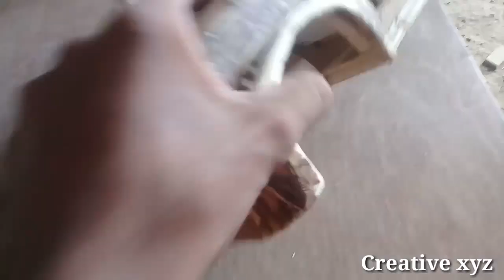How To Make a Mahindra Bolero With Plywood | Creative xyz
Topic Covered in this video
                                                        how to make a plywood bolero